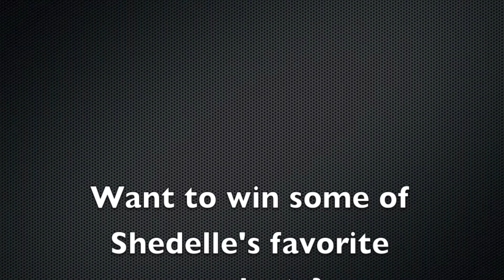TheVixinExperience Interview with Celebrity Hairstylist Shedelle Holmes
I recently sat down after an in-home hair session (my first hair cut/straightening since my big chop!!!) with the beautiful young professional to chat it up on her career, lessons learned, life changing events and of course hair care.

Check out your chance to win some of Shedelle's favorite hair products in this month's TVE giveaway over